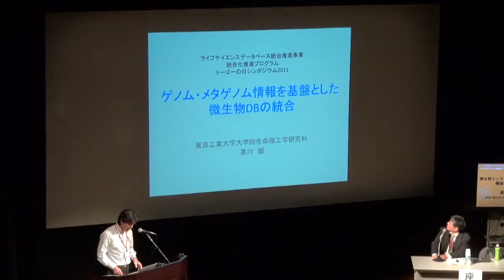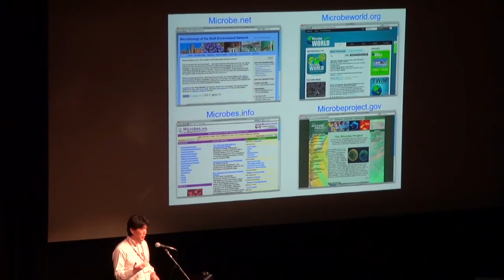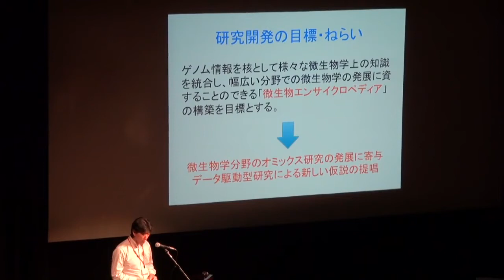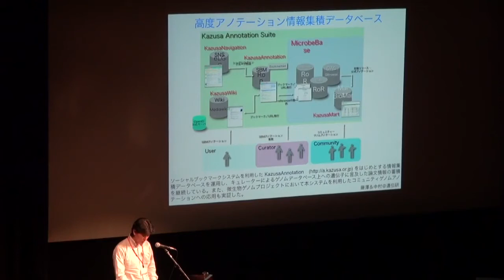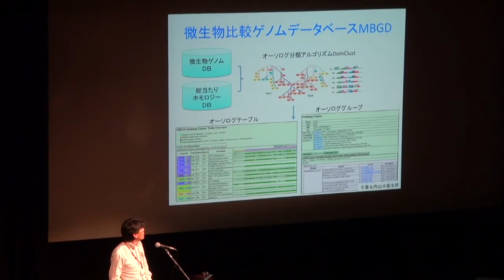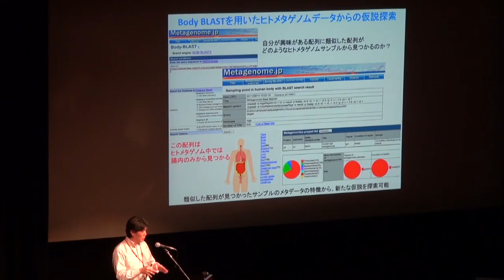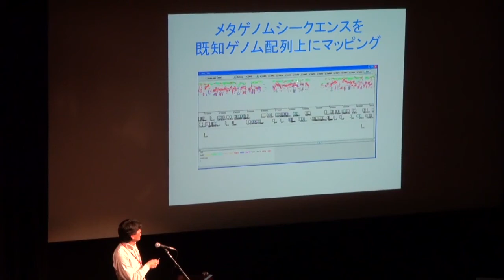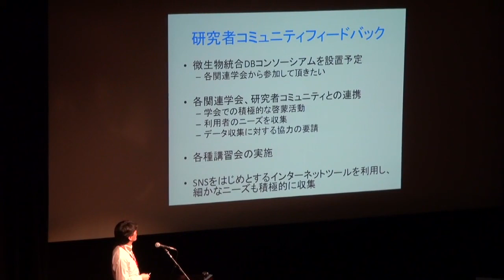微生物エンサイクロペディアの構築に向けて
本日の統合TVは、2011年10月5日に日本科学未来館 みらいCANホールにて開催された日本のライフサイエンス分野におけるデータベース統合の成果を報告するシンポジウム「トーゴーの日シンポジウム2011 ～ライフサイエンス分野のデータベース統合の"カタチ"を探る～」から 東京工業大学 大学院生命理工学研究科 教授 黒川 顕 先生による「微生物エンサイクロペディアの構築に向けて」 をお送りします。